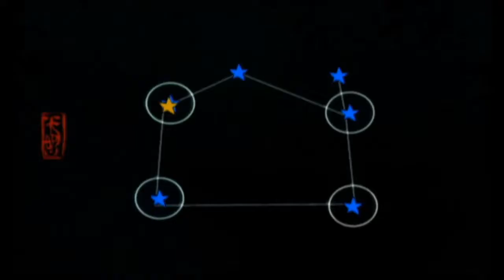OKAMI WII VIDEO GAME PLAYTHROUGH - part - 34 - BY COTTONTWIST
Let's play OKAMI. Watch as I ink my enemies!